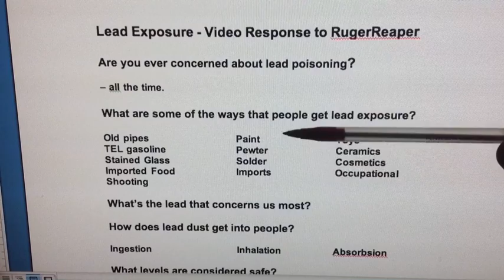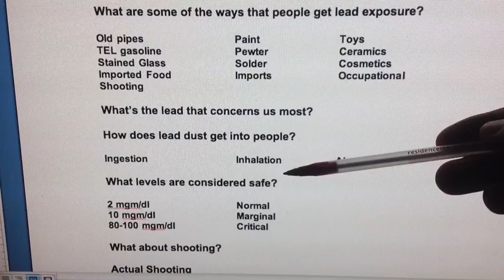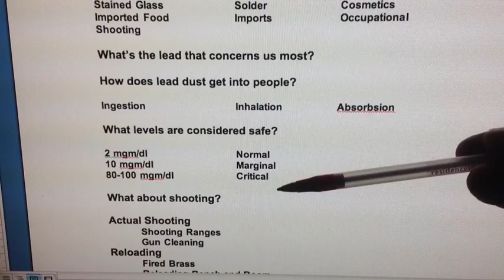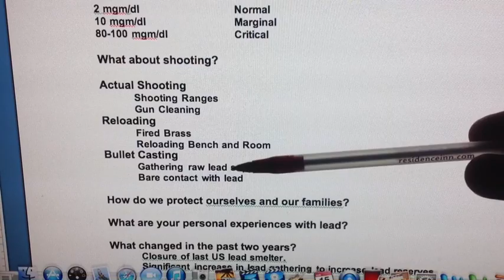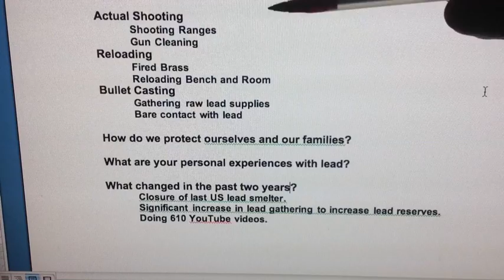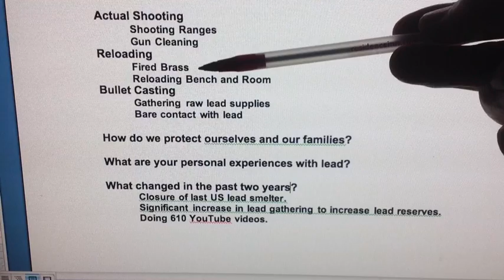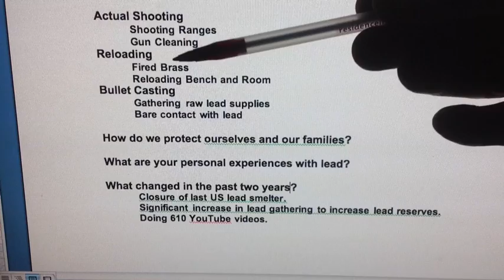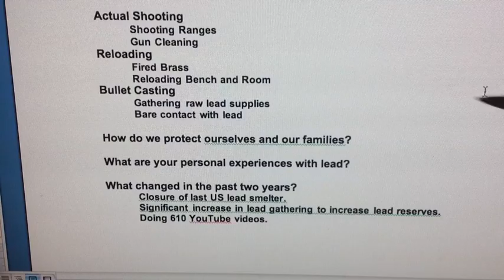FAQs On Lead Exposure And Lead Toxicity Part 1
First baseline - lead is toxic.  Second baseline - shooters have exposure and risk of exposure.  Third baseline - precautions can be done to manage and eliminate that risk.  Avid shooting enthusiasts need to assess their risk levels and take the necessary precautions.